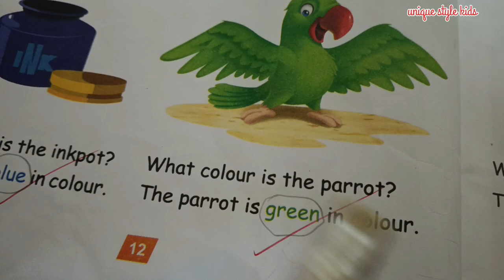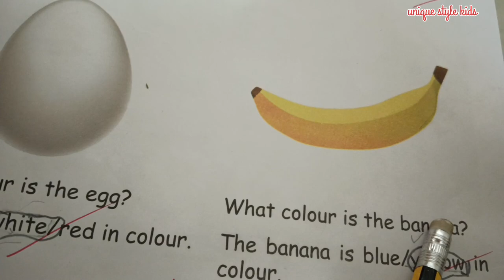Learning Colours English & தமிழ் With Text book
Hi Friends, learning colours English & Tamil with text book